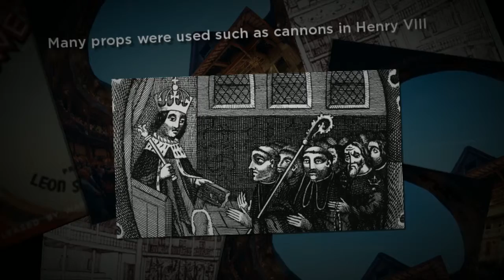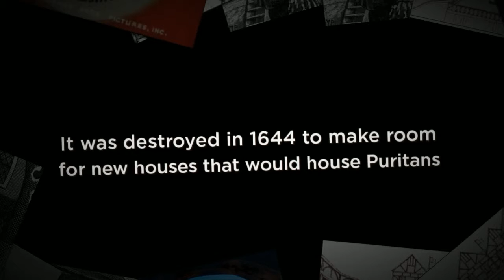The Globe Theatre